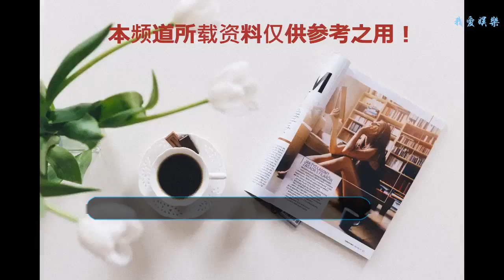本周新片多得有些夸張，中秋檔有那么吃香嗎？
有喜歡看電影的童鞋肯定知道，每周都有不少新片上映，而且遠比能在電影院看到的多，因為新片太多，不是每個影廳都會上，一些小的，只會上熱門的電影。
    不過，每周有十部左右的新片上映是正常的，只是，本周的新片多得有些夸張，夸張到像我這種一直在關注的，都覺得有些離譜了，是的，剛仔細數了下，這周有19部新片上映，比平時多了一倍，在想，中秋檔有那么吃香嗎？
    還有十來天就是黃金周了，所以這個周末的小長假，并不會太熱鬧，畢竟，大多數人，還是把計劃安排在十一，當然，短假也有短假的好處，至少看電影這事，相比于出游來說時間用得少些，那么本周這十多部新片，有哪些能脫穎而出呢？
    我想《黃金兄弟》應該不會太差，畢竟鄭伊健、陳小春、謝天華、錢嘉樂、林曉峰兄弟齊聚，講的依然是江湖恩怨，而且還是升級版的，看預告場面啥的大了不少，而且劇情也更加迂回，相信即使拋去電影本身，也有不少觀眾會為了情懷買票！
    有趣的是，這周還有另外一部講江湖的電影，是的，說的就是賈樟柯導演的《江湖兒女》，影片講述了山西塞外一對戀人之間錯綜復雜橫跨17年的犯罪愛情故事，主演有趙濤、廖凡、徐崢等，這部電影在電影節上播過，目前評價還蠻高，相信會有不少觀眾喜歡！
    除了上面兩部，由郭敬明的小說改編的《悲傷逆流成河》觀影指數也頗高，雖然演員趙英博、任敏都偏年輕，流量來說也不算一線的，但小說改編本身就有相當大一部受眾，沒看過小說但我看了下劇情簡介，本身有一定的話題度，拍得好的話相信會吸引不少觀眾！
    除此之外，好萊塢大片《虎膽追兇》相信也有不少觀眾想看，時隔多年“虎膽”英雄布魯斯·威利斯再次上線，還是斗惡，不過故事更加虐心，感覺設定跟成龍那部《英倫對決》有些類似，都是為了保護家人，然后……
    而除了上面提到的4部，這周還有《冷戀時代》、《哥斯拉：怪獸行星》等等等等，名字就不一一打出來了，反正想看電影院還不一定有……